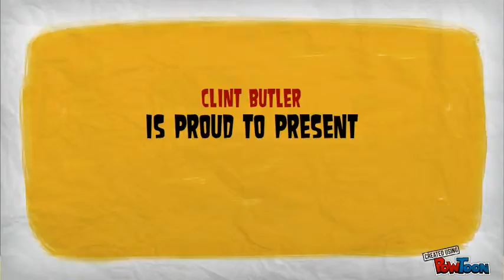Big Bang Formula Review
Big Bang Formula allows your to uncover the power of Richard Bravo's proven Google proof formula for tons of traffic, a lucrative list, and galactic gobs of cash.

Richard Bravo is a talented marketer who has published a great course on getting tons of traffic and a list from the search engines.